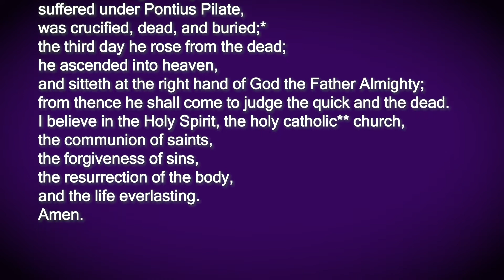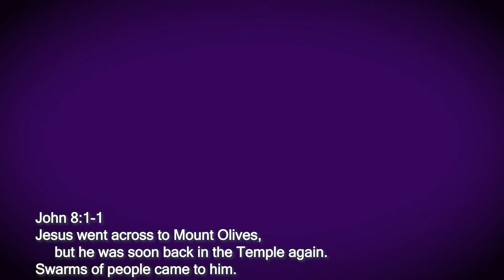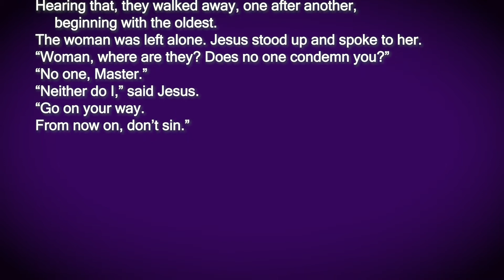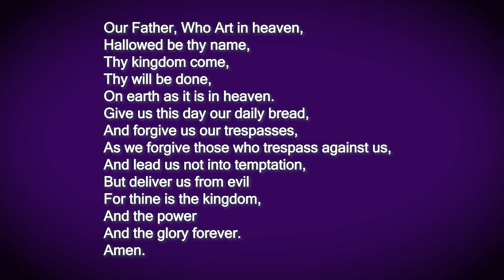01.17.21 | "Worth Saving" Part 3 | Dr. Mike Gillen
Dr. Mike Preaches part 3 of "Worth Saving" series.